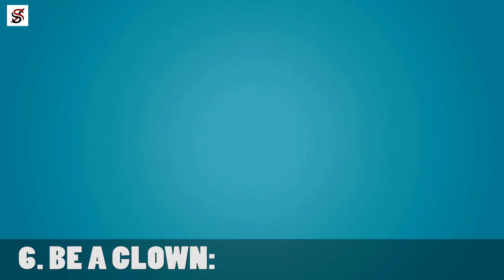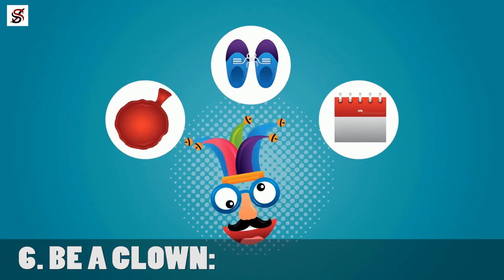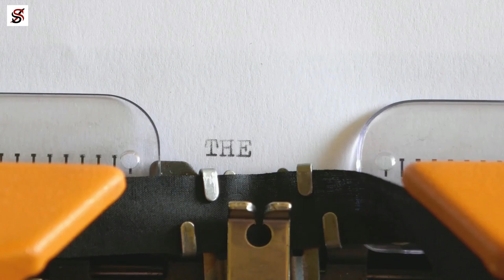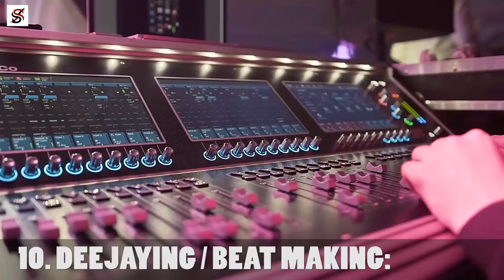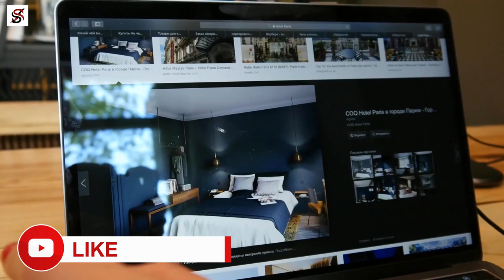13 Weird and Wonderful Ways to Make Money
At one point or the other, people – especially full-time employees, search for ways to make extra money. Well, it is only normal for people to do so because the bills don't smile at you. Thus, many people take on the most unbelievable activities to make money.